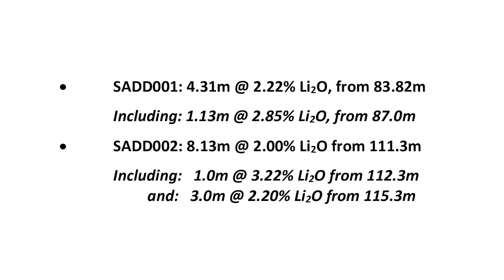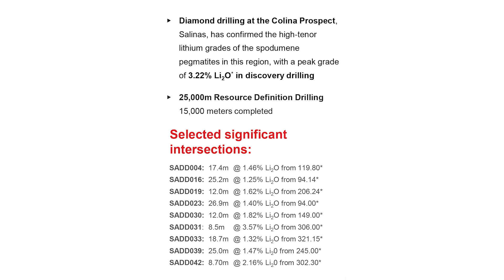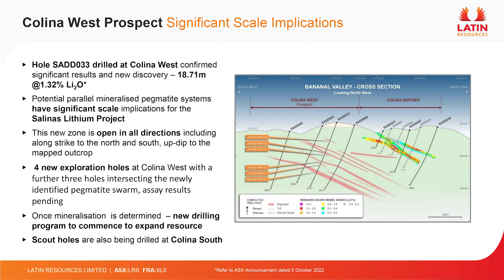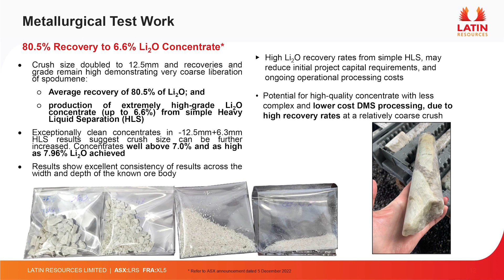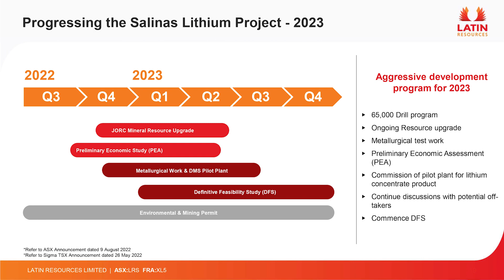The Assay TV - Christopher Gale, Managing Director, Latin Resources (ASX:LRS, FRA:XL5)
Assay TV is joined by Chris Gale, managing director of Latin Resources (ASX: LRS), an Australian-based mineral exploration company, with projects in South America and Australia.

Latin Resources is currently focused on its flagship Salinas Lithium Project, located in the pro-mining district of Minas Gerais Brazil, where the company has recently released a maiden mineral resource estimate on the project's Colina deposit of 13.3Mt @ 1.2% Li2O indicated and inferred.

Chris outlines plans for 2023 that includes resource expansion drilling at Colina, extensive drilling at other high priority lithium targets across the Salinas property, and the completion of a Preliminary Economic Assessment on the project.

The interview also touches on metallurgical testing recently completed by the company on its Salinas spodumene. Chris discussed how the high-grade Li20 concentrate (up to 6.6%) produced during the test work, compares with some of the world's leading hard-rock lithium producers.

Primary tickers: ASX:LRS, FRA:XL5
Stages of development: Exploration, Development
Primary minerals: Lithium, Halloysite-Kaolin
Project to promote: Salinas Lithium Project
Project location: Brazil